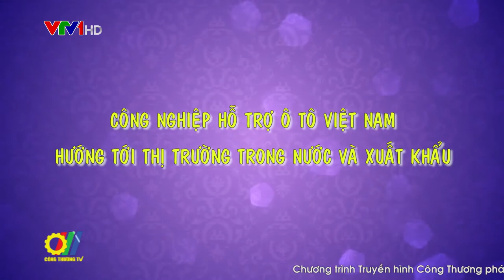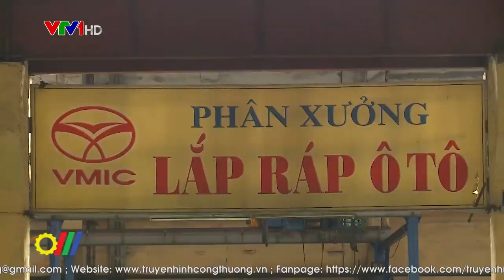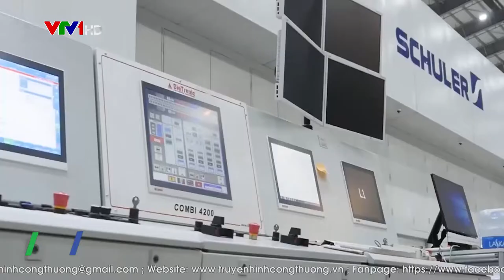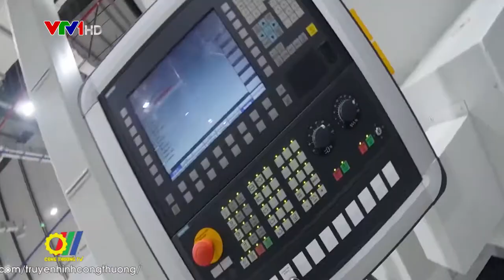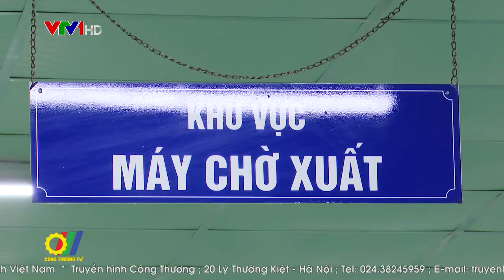Công nghiệp hỗ trợ ô tô Việt Nam hướng tới thị trường trong nước và xuất khẩu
Chiến lược phát triển Công nghiệp ô tô Việt Nam với mục tiêu phục vụ thị trường trong nước và xuất khẩu đang từng bước được hiện thực hóa. Tuy nhiên theo Bộ Công Thương, hiện nay tác động của dịch Covid-19 đã ảnh hưởng không nhỏ tới các doanh nghiệp trong đó có ngành Công nghiệp hỗ trợ ô tô Việt Nam, do đó cần có chính sách khuyến khích các doanh nghiệp nâng cao chất lượng, giá trị gia tăng cho ngành Công nghiệp hỗ trợ ô tô…